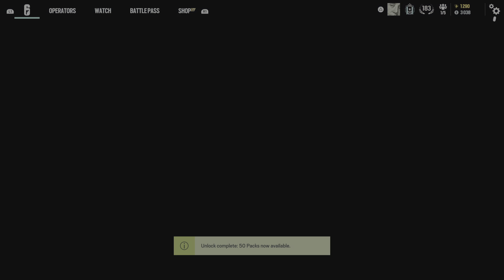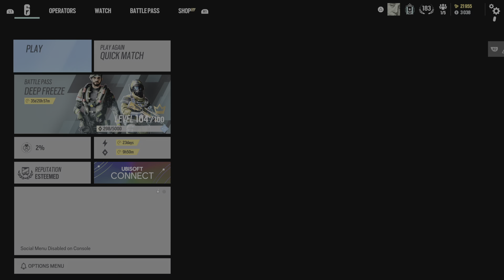Rainbow Six Siege 150+ ALPHA PACK OPENING